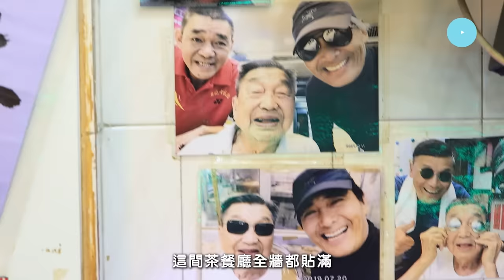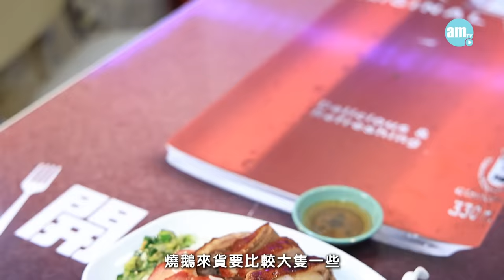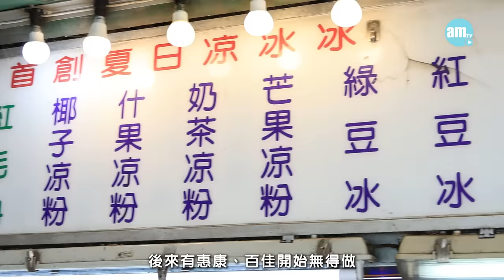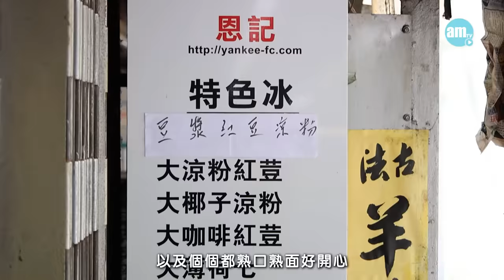味美道來｜70載人情味八鄉茶記 發哥歎住家肉餅 村民自製燒鵝、涼粉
在元朗八鄉錦田公路上村屹立了70載的恩記，馳名七彩飯、自製燒鵝、涼粉冰。星級捧場客周潤發未走紅前已經來光顧，甚為喜歡吃燒鵝的發哥，有一次去外地拍戲前，更誇張到外賣原隻燒鵝上飛機，而且每次來都必飲紅豆冰，至今吃足四十多年之久，非常長情。

bmgproductionmusic